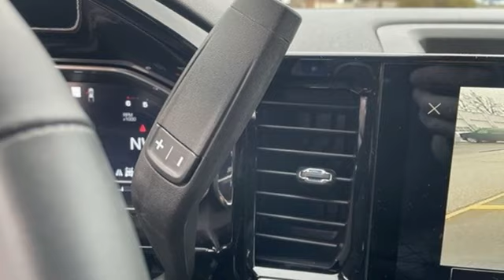Used 2023 GMC Sierra 1500 Saint Louis, MO T240200A - SOLD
Year: 2023
Make: GMC
Model: Sierra 1500
Trim: 4WD SLE Crew Cab
Engine: 2.7L Turbocharged
Transmission: Automatic
Color: Summit White - (White)
Interior: Jet Black Cloth
Mileage: 10124
Stock #: T240200A
VIN: 3GTPUBEK6PG251006
Priced below KBB Fair Purchase Price! THIS VEHICLE IS STILL UNDER FACTORY WARRANTY!!!, ANOTHER DAVE SINCLAIR 1-OWNER, BLUETOOTH HANDS FREE MOBILE, REAR BACK UP CAMERA, REMOTE START, HEATED SEATS, 8-Speed Automatic, 4WD, Black Cloth.brbrbrDave Sinclair Buick GMC is conveniently located at the corner of Tesson Ferry & Lindbergh Blvd in St. Louis MO. New Buick and GMC models are arriving daily. For more information about Dave Sinclair Buick GMC and our current offers, visit our today! And remember, &quot;if the car or truck you buy isn't right, we'll make it right FREE&quot; Price does not include our Administrative fee of $565

Address:
5655 S Lindbergh Blvd